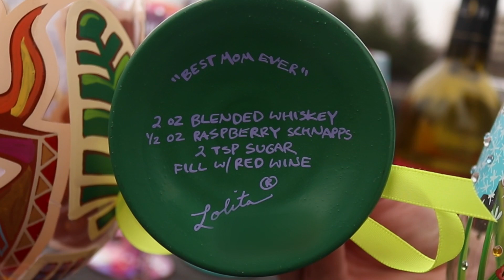Wine Glasses by Lolita - "Best Mom Ever"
Raise a glass to one amazing mom! Show her how incredibly loved she is with this fabulous 15 oz. wine glass, perfect for Mother’s Day, holidays, or her next special birthday.  Beautifully designed and cleverly sassy, every Lolita wine glass is a hand-painted work of art.  Her glasses make a festive gift for any occasion.  Lolita took the world by storm in 2004 to become the hottest gift brand in the US.  Now with a wide range of hand-painted collectible glasses, Lolita is the original source for unique glassware designs.